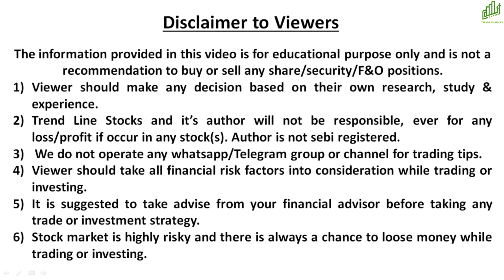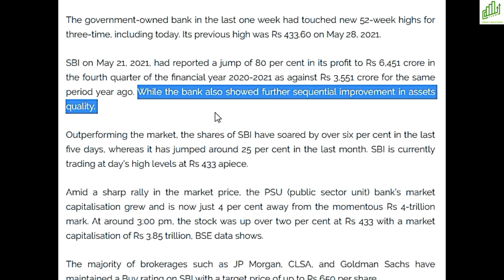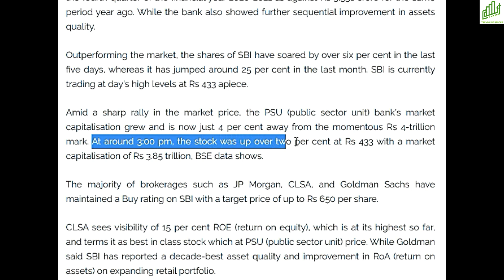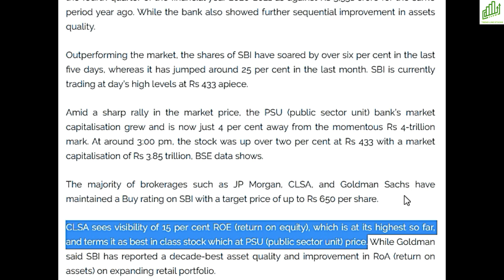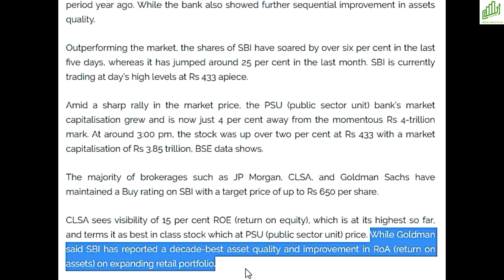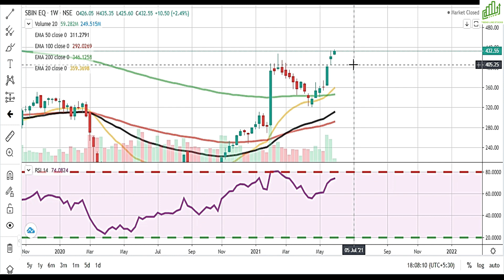SBI SHARE NEXT TARGET I SBI SHARE PRICE TODAY I SBI SHARE LATEST NEWS I STATE BANK OF INDIA SHARE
SBI SHARE PRICE NEXT TARGET
BEST BANKING STOCKS TO BUY 2021
SBI BANK SHARE RIGHT TIME TO TAKE POSITIONS